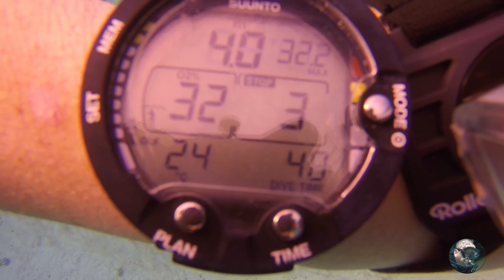SCUBA DIVING EGYPT - Dahab Part 2/2 - The Canyon 2017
2. Tauchgang in Dahab durch den Canyon in der Nähe des "Blue Holes"

Tauchbase: Reef Oasis Dive Club
Tauchguide: Mostafa
Max Tiefe: 32m
Nitrox: 32%
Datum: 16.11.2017